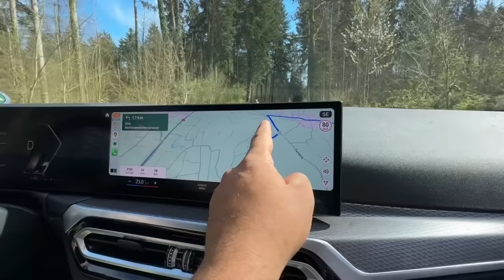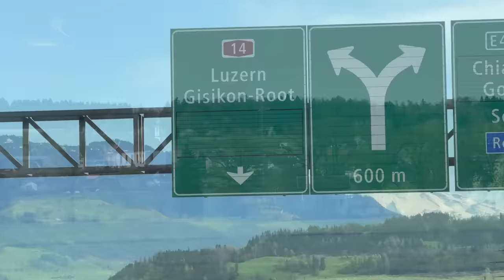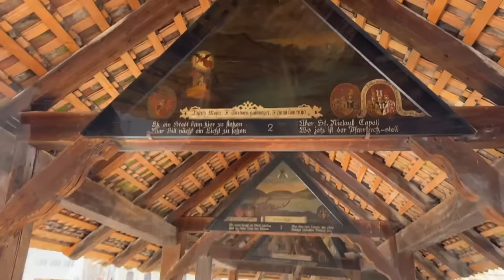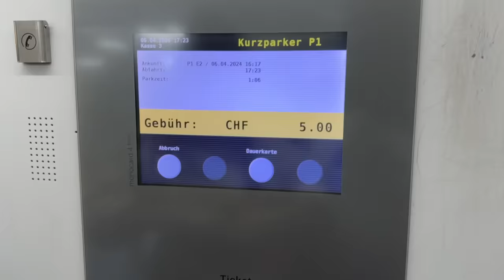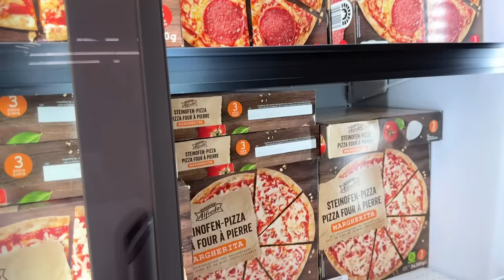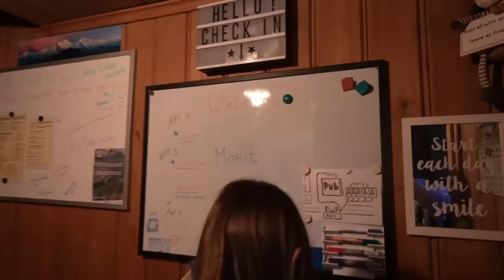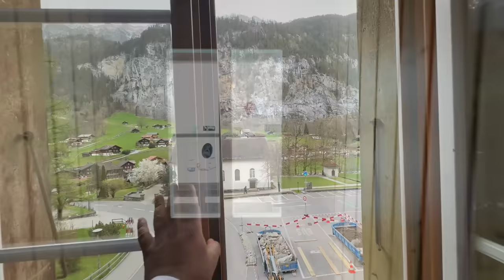Switzerland Me Best Location Par Ghar Le Liya..